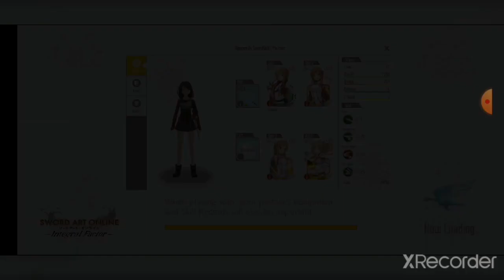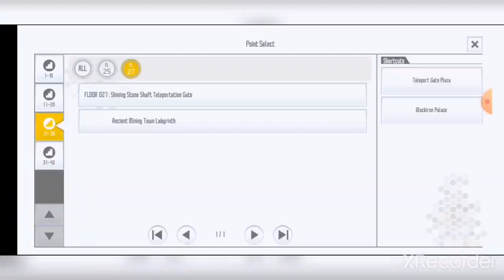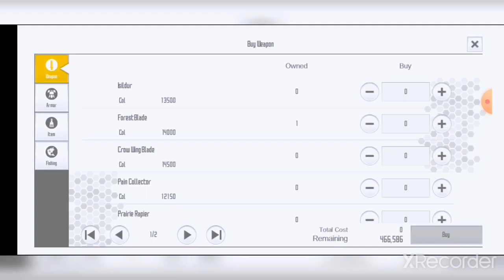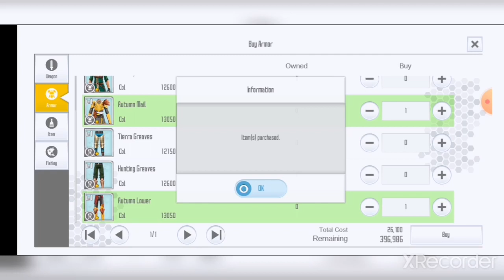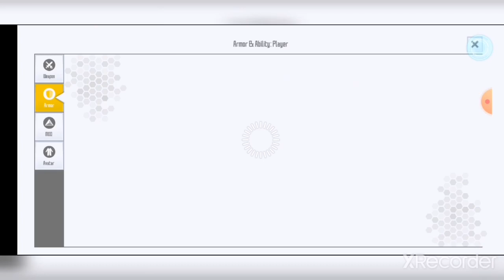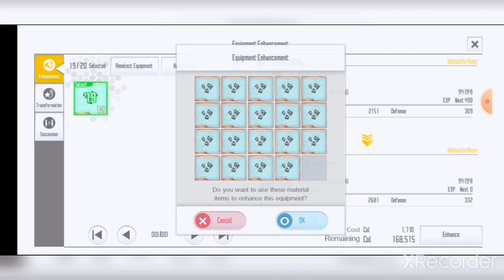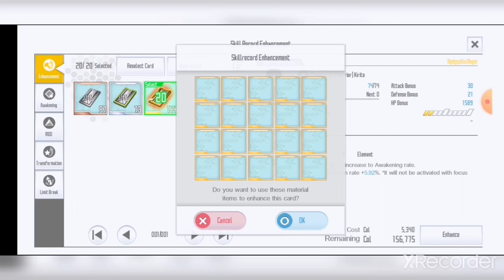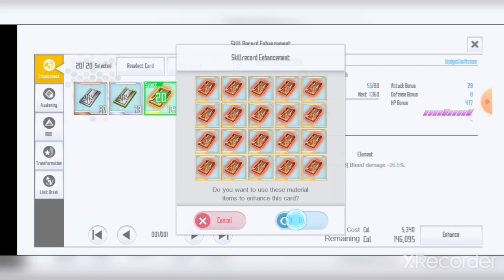Saoif fr epi 41: on va y allez mollo l'asticot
Hey les potos j'espère que vous allez bien et que vous êtes bien installés moi sa va super comme vous le voyez comme vous le voyez on se retrouve pour faire une   sur la suite du live épisode 41 partie 1 de l'aventure de saoif épi 41 partie 2  alors si tu as aimé n'hésite pas à liké, partager commenté, et t'abonné sa m'aiderait grandement.

Pour ceux qui veulent m'envoyer des messages privés sur discord voici mon discors:

❄️Shadow gaming❄️#7410

Voici Mon snap: d_domieraccki20

Mon pseudo:Dylan domieraccki